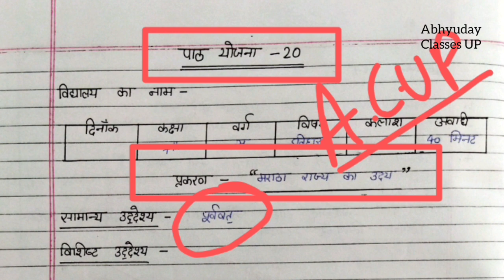इतिहास पाठ योजना ( मराठा राज्य का उदय ) || History lesson plan B.ed/D.el.ed/Btc